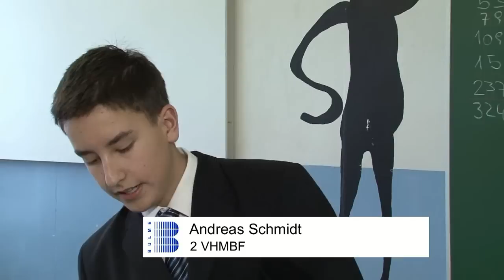Tag der offenen Tür 2013 - Physik Chemie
Kamera: Anton Binder
Schnitt: René Lederer
Moderation: Robert Cescutti